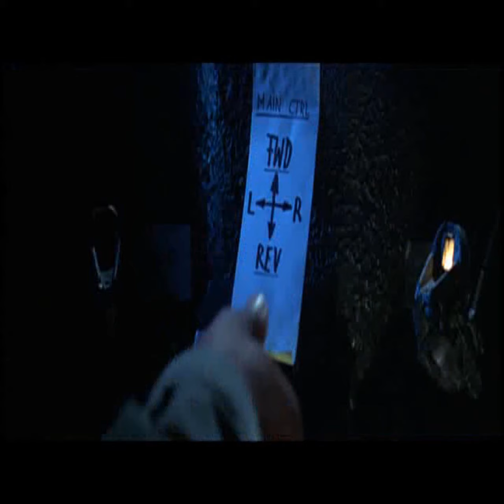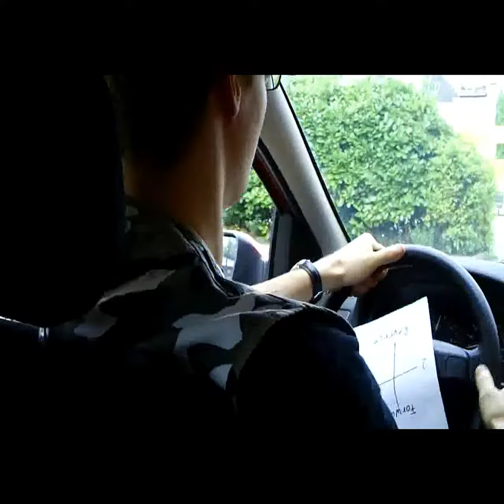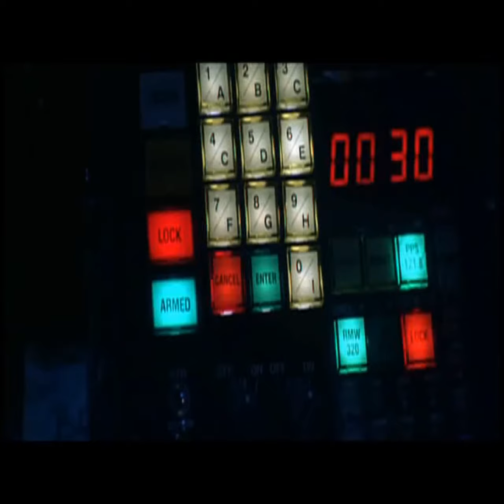Independence Day (Episode 12 by MoodsNews)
Lustige Verarsche zu Independence Day von den MoodsNEws xD